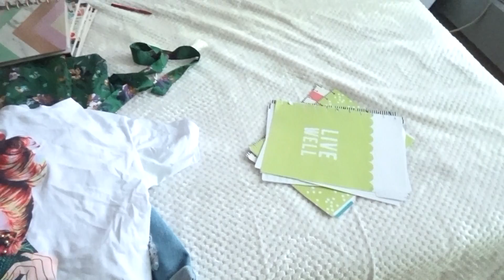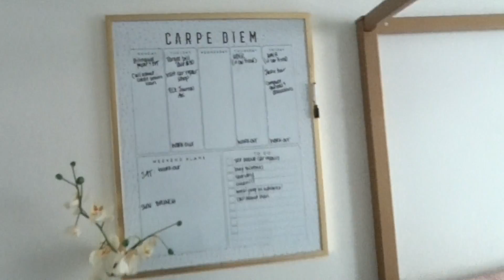WHAT GRAD STUDENTS REALLY DO ON THE WEEKEND | GRAD SCHOOL VLOG SEASON 2 EP. 2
Welcome back to another grad school vlog. In this vlog I spend my weekend running errands, completing homework and of course. PARTYING!